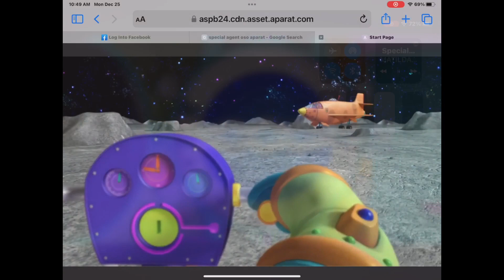April 4, 2024